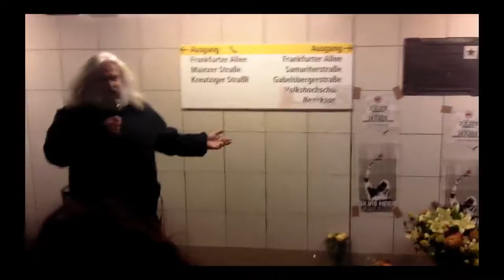Zum 20. Todestag von Silvio Meier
Am 21. November 1992 ermordeten Nazis den Antifaschisten und Hausbesetzer Silvio Meier am U-Bahnhof Samariterstraße. Heute, 20 Jahre später, sind mindestens 189 Menschen der nach der „Wende" neu erstarkten Nazi-Szene zum Opfer gefallen. Und auch wenn der "Kampf gegen Rechts" in keiner Amtsantrittsrede eines Innenministers, Polizeipräsidenten oder sonst eines Staatsvertreters fehlen darf, zählen sie dort nur 58 Tote, lassen Antifa-Camps verbieten und prügeln Naziaufmärsche durch. Gerade die Enthüllungen rund um den „Nationalsozialistischen Untergrund" (NSU) zeigen in aller Deutlichkeit, dass auf diesen Staat im Kampf gegen Nazis nicht nur kein Verlass ist. Vielmehr ist er Teil des Problems. Kommt am 24. November zur Demo, um mit uns zu zeigen, dass wir den Nazis mit aller Entschlossenheit entgegentreten werden!

Informiert Euch !!!

PS:Blase spricht natürlich ein paar "kurze" Worte.
Ich wollte diesen Clip nur so schnell wie nur möglich reinstellen.